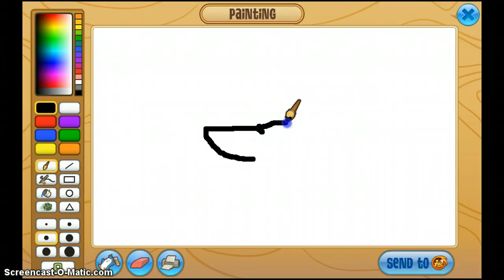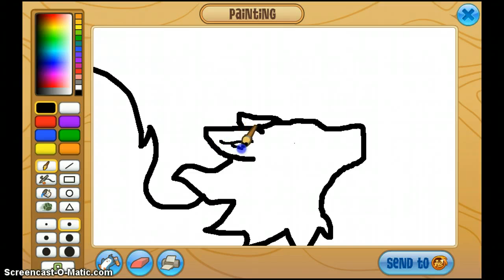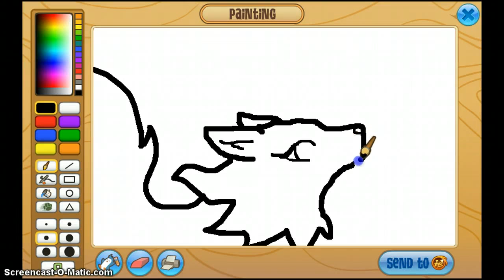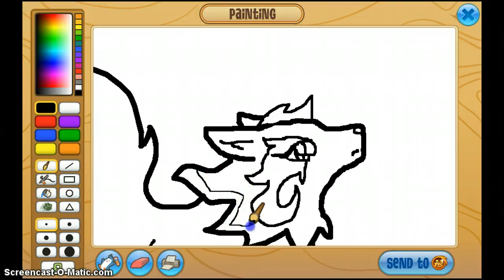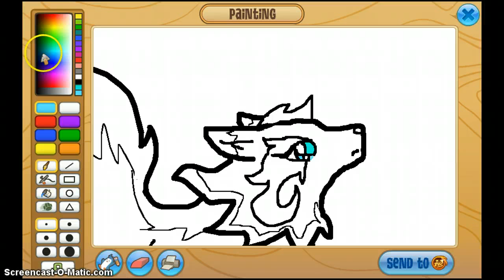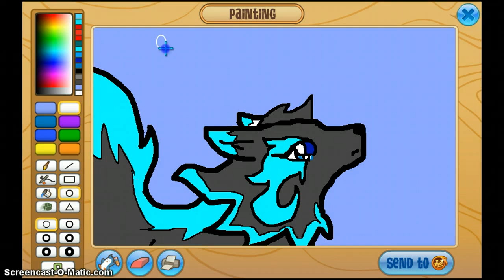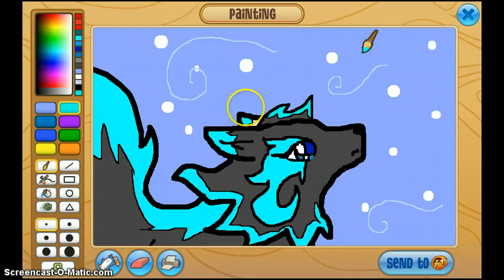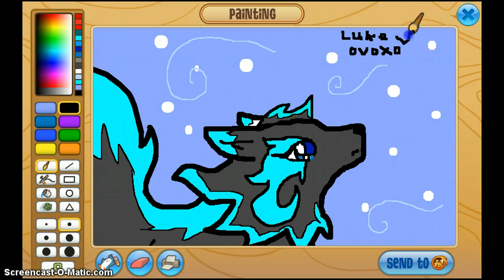Animal jam~ Lukeovoxo wolf painting X3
Hey guys! its me lukeovoxo just wanting to show you what i usually draw at the 'art place' in the coral canyons XD hope you like it :)                                                  p.s- I do not own this wonderful music!